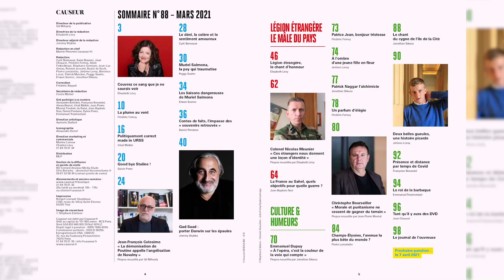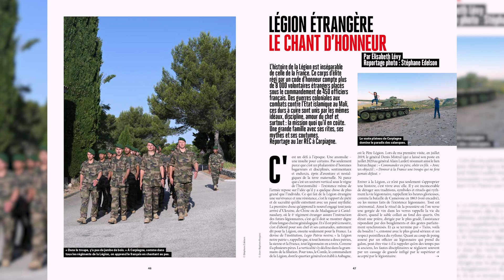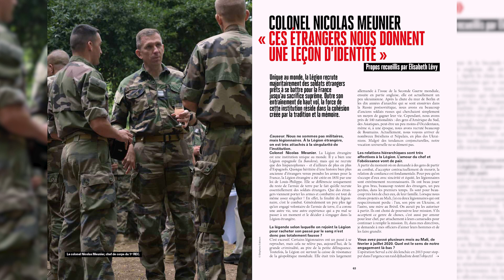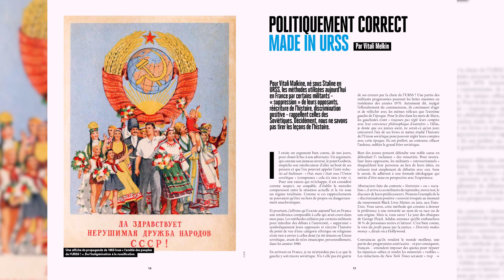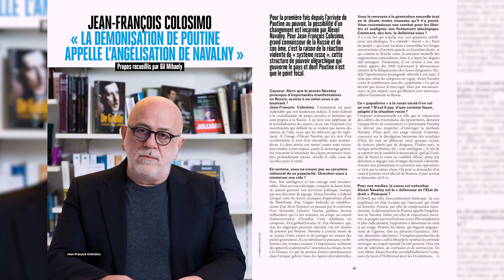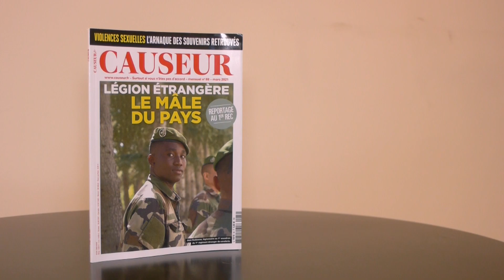Légion étrangère le mâle du pays. Gil Mihaely - CAUSEUR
Présentation du numéro n°88 de Mars 2021 du mensuel Causeur avec un reportage sur la légion étrangère au 1er REC. Un brûlot de Peggy Sastre sur les violences sexuelles avec la psy qui traumatise. Le Politiquement correct made in URSS par Vitali Melkin…